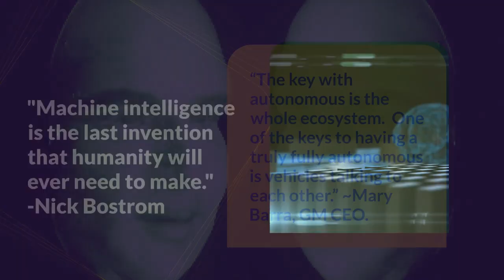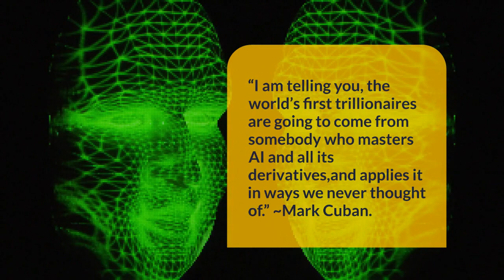Artificial Intelligence Quotes. What is your favorite?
“Predicting the future isn’t magic, it’s artificial intelligence.” ~Dave Waters

“Artificial intelligence will reach human levels by around 2029. Follow that out further to, say, 2045, we will have multiplied the intelligence, the human biological machine intelligence of our civilization a billion-fold.” ~Ray Kurzweil

“I have been banging this AI drum for a decade. We should be concerned about where AI is going. The people I see being the most wrong about AI are the ones who are very smart, because they can not imagine that a computer could be way smarter than them. That’s the flaw in their logic. They are just way dumber than they think they are.” ~Elon Musk